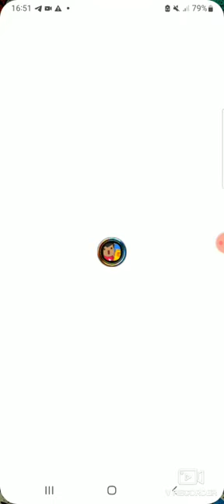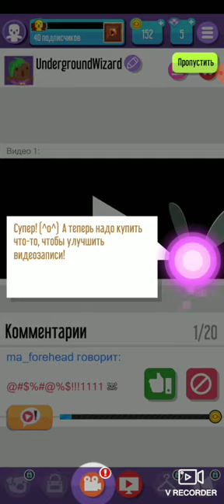I play in vlogger go viral